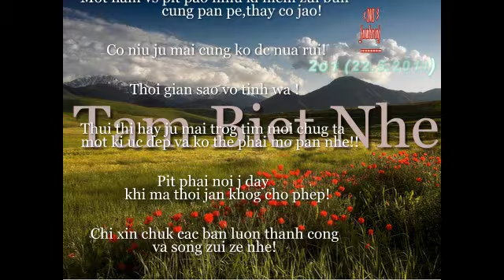10c1 number 1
cotgiotroi